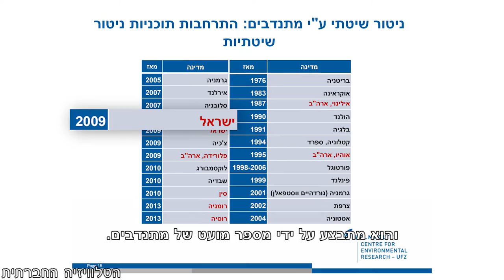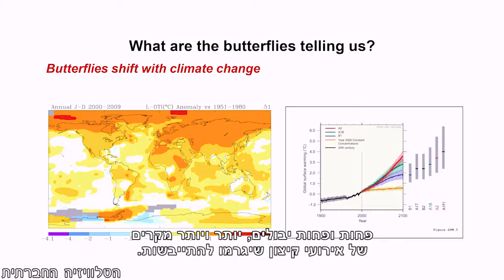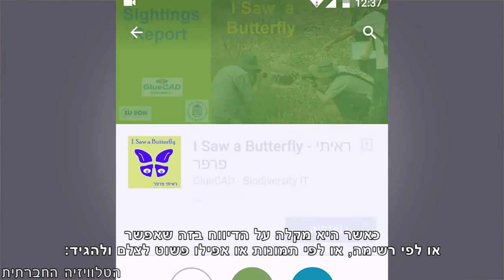אפקט הפרפר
ניטור פרפרים אזרחי, תכנית המבוצעת על ידי מתנדבים, משתמשת בהפעלה של הציבור עבור איסוף מידע המשמש מדענים לנתח ולהסיק מסקנות על התפתחותיות סביבתיות. המשתתפים בניטור לומדים לא רק על הפרפרים אלא גם על איך הם משפיעים על הסביבה.